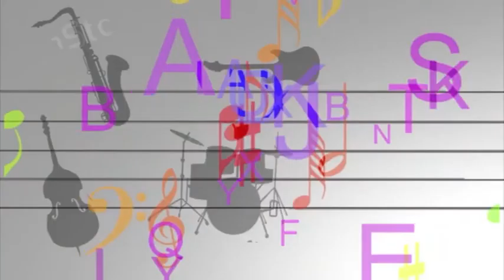Arte Solidária na Aperipê Tv Momento Zen com Patrícia Bonito AGRADEÇO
Programa Arte Solidária na Aperipê produzido e apresentado por João Moura aos sábados às 10:30h.